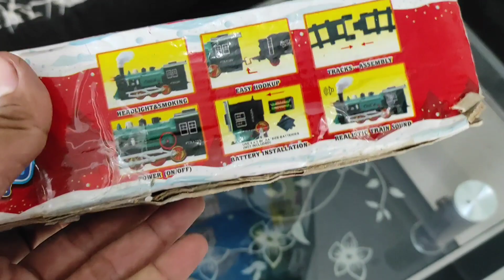Unboxing dan Merakit Kereta Api , Classic Train Evolution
halo teman kali ini kaka mau unboxing dan merakit mainan kereta api